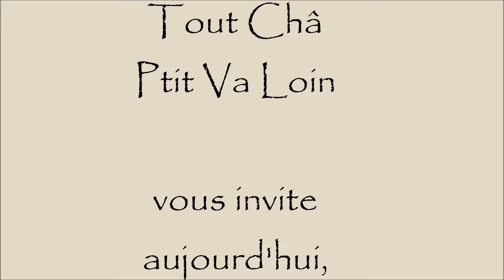RANDO 26 5 16 CURZAY SUR VONNE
Une vingtaine de randonneurs, sur les chemins humides et en cours de nettoyage autour de Curzay sur Vonne